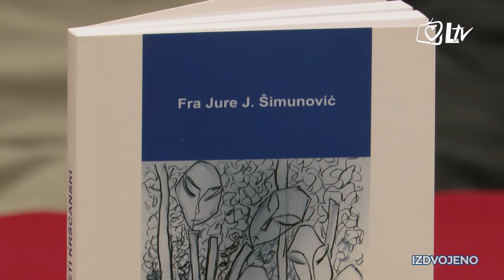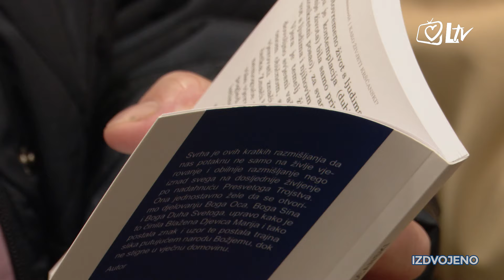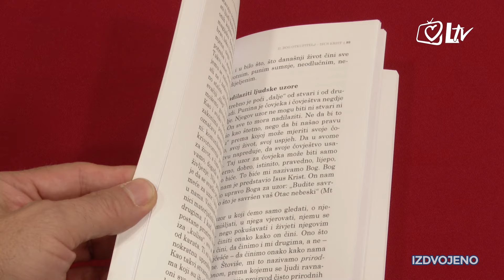Pregled dana - Predstavljena knjiga "Kako živjeti kršćanski"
Knjiga "Kako živjeti kršćanski", autora fra Jure Jurića Šimunovića, predstavljena je u zagrebačkom samostanu Majke Božje Lurdske. Knjigu su predstavili urednik lista Marija - fra Ante Branko Periša te profesori Boris Beck i Stipo Kljajić.